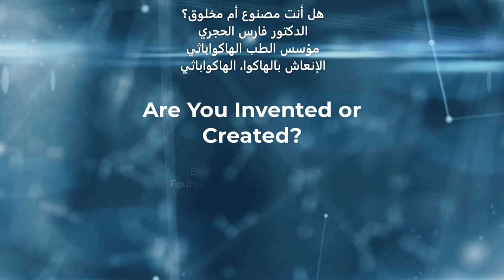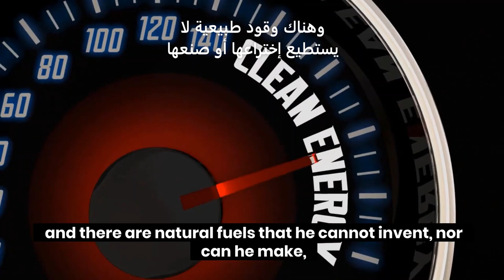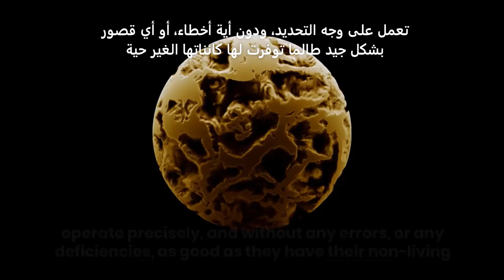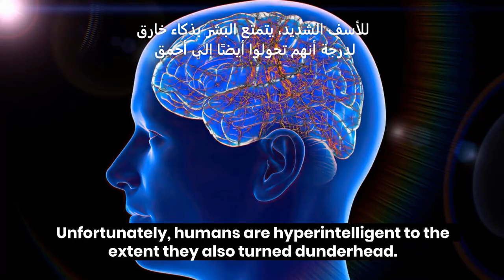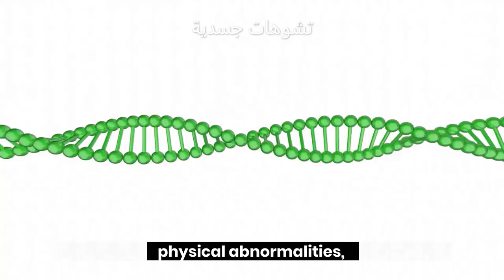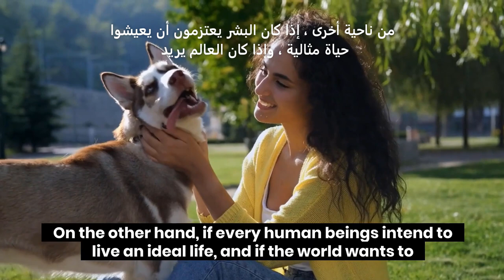هل أنت مصنوع أم مخلوق؟ الدكتور فارس الحجري